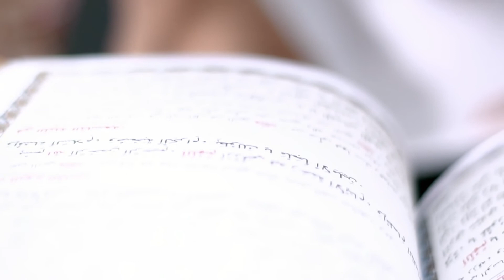دعاء اليوم العاشر من شهر رمضان ~ سيد أحمد الكويتي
بصوت: القارئ سيد أحمد الكويتي
في جامع جدحفص

تصوير:
سيد مهدي المشعل
سيد رضا الماجد
عبدالحي المدني

الهندسة الصوتية
حسين يوسف

مونتاج:
حسين يوسف
محمد مصطفى

شكر خاص لكل من:
إبراهيم علي عباس
حميد الخياط
محمد الفور
محمد موسى